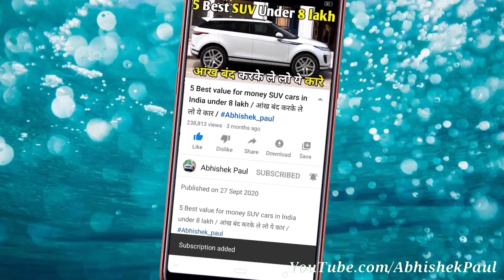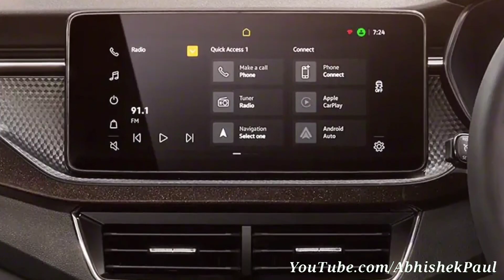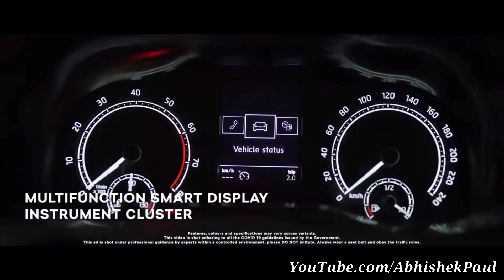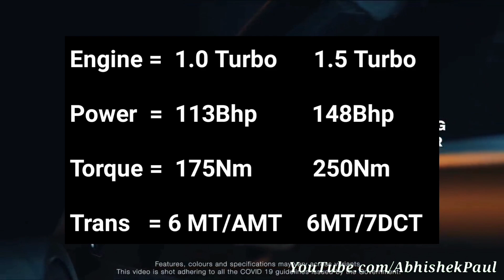Skoda Kushaq India Detailed Review Interior, Exterior, Engine, Price, Safety, Launch Date